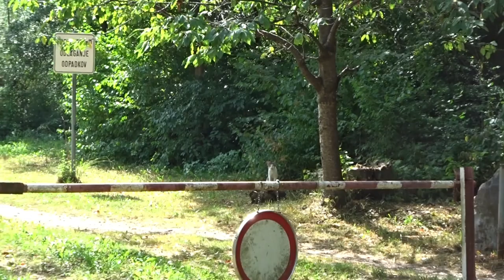2023-02-14 "od tu in tam za današnji dan" CARNIVORA Felis catus DOMAČA MAČKA